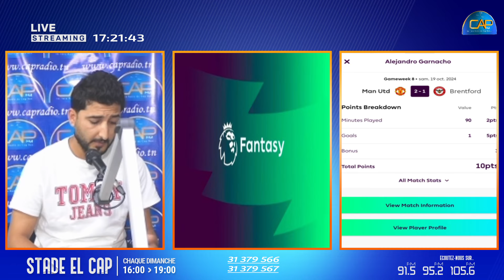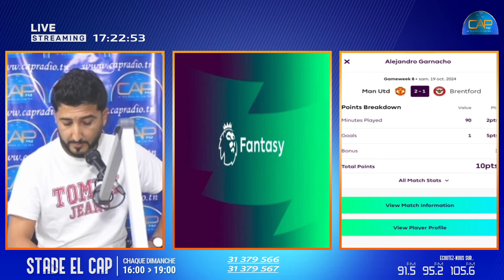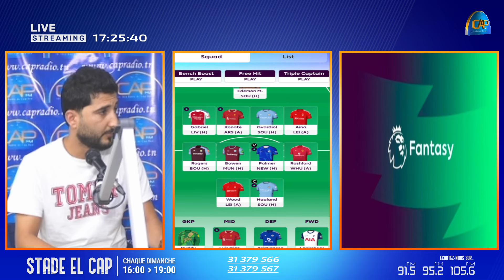📌هذا ماحصل مع ايمن دحمان إثر نهاية مباراة الكلاسيكو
Suivez Cap FM Sur :
📌الترجي الجرجيسي و الاولمبي الباجي يواصلان سلسلة النتائج الإيجابية ، النجم و الترجي و التعثر الثاني تواليا
📌شنية fantasy البريميرليغ مع رجب العماري